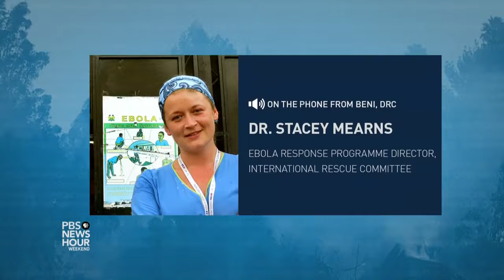Ebola Patients Stranded By Violence In Democratic Republic Of Congo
January 27, 2019 - An Ebola outbreak in the Democratic Republic of Congo is growing, the World Health Organization said Friday, having killed 436 of more than 700 infected. This region also volatile, where health workers are attacked and armed conflict is preventing emergency responses for treatment. International Rescue Committee’s Stacey Mearns joins Hari Sreenivasan for more.